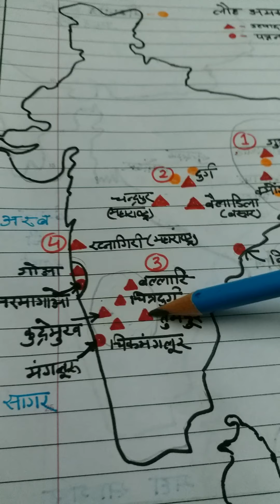social science (geography),lesson-5,khanij avam urjaa sansadhan (part-2),class-10,date-28/10/20